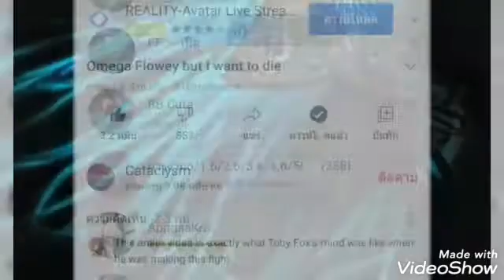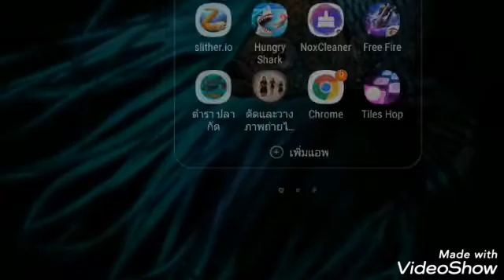เล่นBattle Taleแบบกากปนเก่งครับ